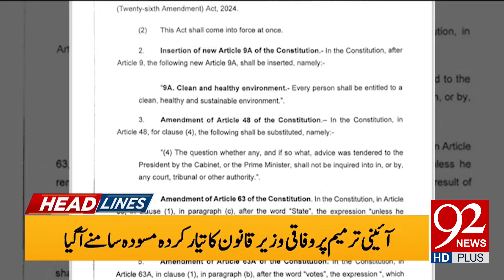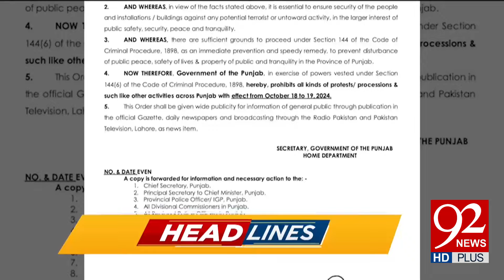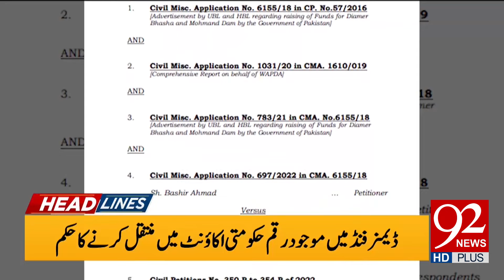Section 144 Imposed | Punjab Government's Big Order | Headlines 10 PM | 92 News HD